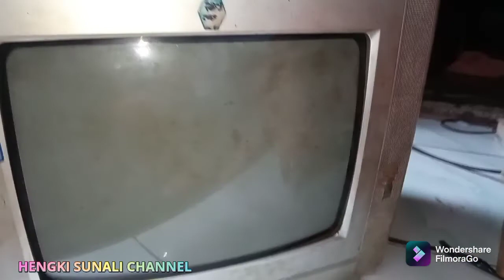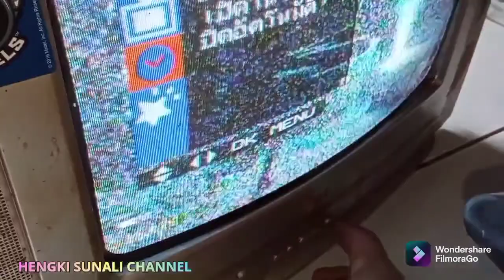cara perbaikan tv tabung merk LG 14" mati total, vlog : 168@HENGKI-SUNALI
cara perbaikan ini menjadi referensi kita, tv LG tabung ini cuma ganti STR w6753,dengan menganti str ini tv bisa hidup lagi,@HENGKI-SUNALI

tonton video ini juga;@Video_Unik6000

hastag;cara servis tv LG mati total, memperbaiki tv LG, tvLG rusak error, tv LG layar blank hitam, tv tidak ada gambar, tv LG bisu, teknisi pemula, belajar elektronik, perbaikan tv LG susah hidup,